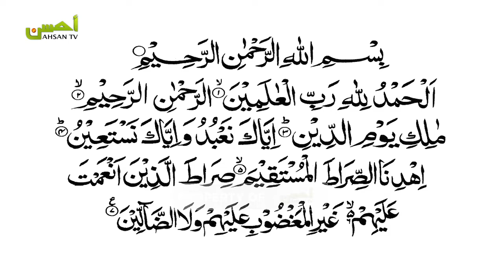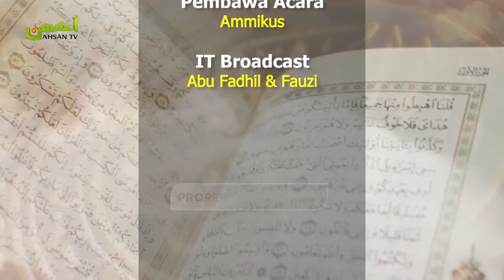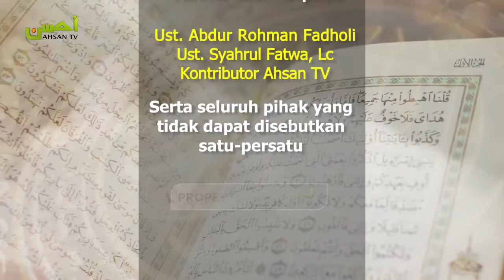TALAQQI: Surat Al-Fatihah - Ust. Abdur Rohman Fadholi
📌 Program Terbaru di Ahsan TV
TALAQQI (Tilawah dan Qiro'ah Al-Qur'an Interaktif)
LIVE - Setiap Hari Jum'at, Pkl. 20.00 WIB s.d Selesai.

📝 Dukung Ahsan TV Via Satelit ini dengan Do'a & Donasi/Infaq terbaik anda melalui :

Acc. 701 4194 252 di Bank BSM (Alokasi untuk biaya operasional).
Acc. 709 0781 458 di Bank BSM (Alokasi untuk biaya satelit).

•Konfirmasi Infaq Donasi : 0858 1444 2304 (Via SMS / WhatsApp)

📡 Simak terus Ahsan TV melalui :
Satelit Telkom-4 atau Satelit Merah Putih.
Frekuensi 3720 Mhz Polarisasi Horizontal, Symbol Rate 32727 Ksps dengan System Enkripsi DVB-S2/MPEG-4.
SID : 8 VPID : 281 & APID Lang: 282.